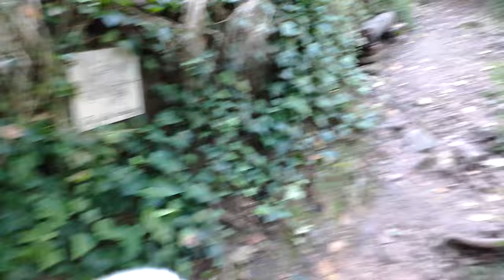🐶 Action camera Samoyed dog harness on test 🐶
I buy this GoPro Fetch Dog Harness Mount on Aliexpress and I putted on test with Mr.White Samoyed in this video. I capture the world from the dog point of view.

It has two mounting locations (back and chest) enable a variety of perspectives

I try to use the dog as a cameraman, no much success...